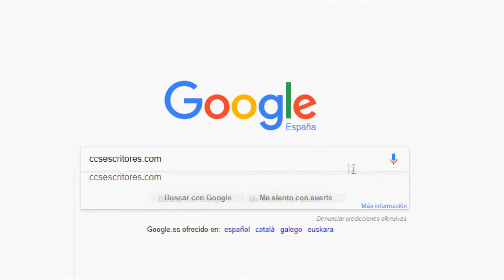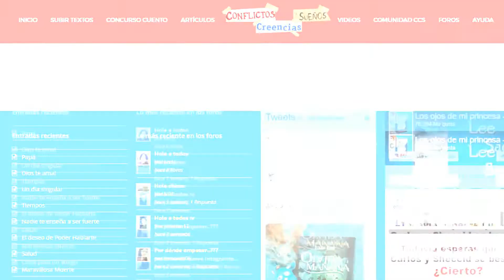CARLOS CUAUHTEMOC SANCHEZ | ENTREVISTA | Conflictos, Creencias y Sueños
► 60 DÍAS GRATIS DE AUDIOLIBROS:
Usa mi link para registrarte y listo!

Holis!! Wiiiii! (◕‿◕✿) Hoy les traigo una entrevista al escritor  CARLOS CUAUHTEMOC SANCHEZ! ❤ no saben lo feliz que soy!!! Gracias a todas las personas que hicieron esto posible, sobre todo a  los encargados de la editorial Diamante, que siempre me andan consintiendo con sus nuevos libros!!
Espero les guste la entrevista y también se animen a adquirir el último libro del autor! ❤

➸ Links Relacionados

➸ Video Anterior

.:｡✿*ﾟ'ﾟ･✿.｡.:* *.:｡✿*ﾟ'ﾟ･✿.｡.:* *.:｡✿*ﾟ¨ﾟ✎･ ✿.｡.:* *.:｡✿*ﾟ¨ﾟ✎･✿.｡.:*

¿Haz llegado aquí?

≧◔◡◔≦ ℓιкє & ѕυѕcяιвєтє YA SABES QUE ESTO VA A ESTAR BUENÍSIMO ♥ ♥

1 beso ^^ ♥